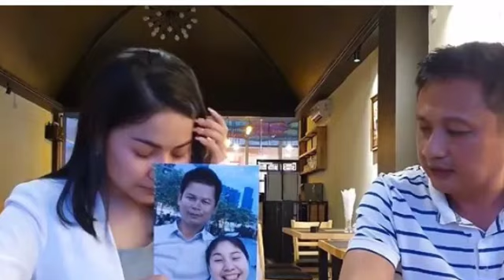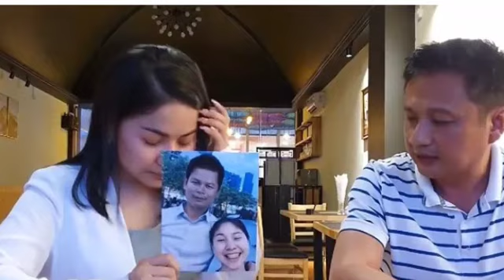ក្តៅៗ!! ពេលនេះនារីដែលអះអាងខ្លួនថាជាគូរស្នេហ៏របស់ លោកផែ សុវណ្ណារិទ្ធបានចេញមុខបកស្រាយហើយ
ក្តៅៗ!! ពេលនេះនារីដែលអះអាងខ្លួនថាជាគូរស្នេហ៏របស់ លោកផែ សុវណ្ណារិទ្ធបានចេញមុខបកស្រាយហើយ Hot !!  Now, the woman who claims to be Phan Sovannarith's fiancée has come forward.